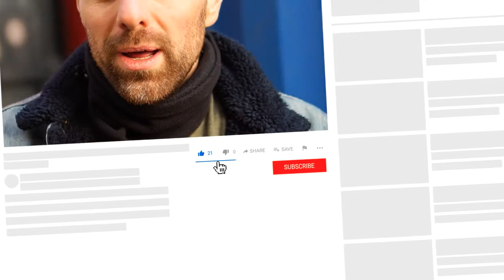Zoom Meeting Vs Zoom Webinar Comparison • What’s the difference?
Lately, I keep getting this question. "Can I not just host my webinar with the basic zoom meeting?" In this zoom meeting vs zoom webinar comparison, I'm trying to answer that question.

CHANNEL SUPPORT CHECKLIST •
◽️Received virtual hugs from Rogier